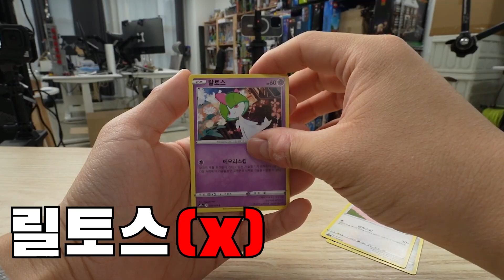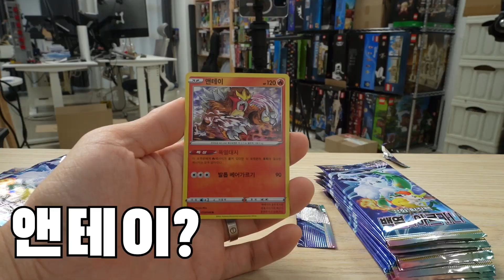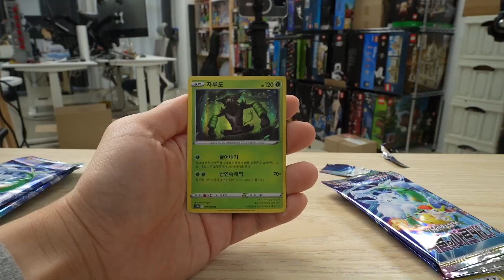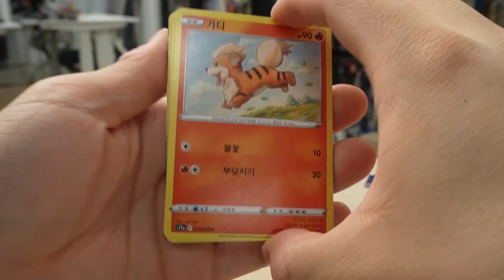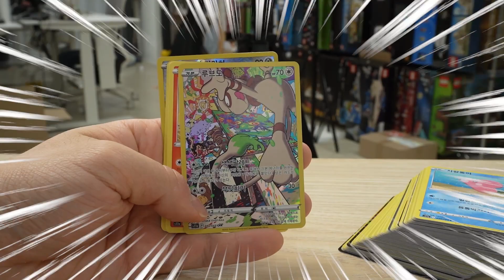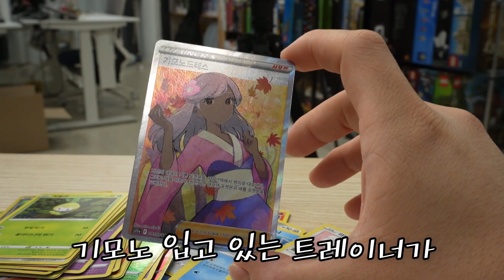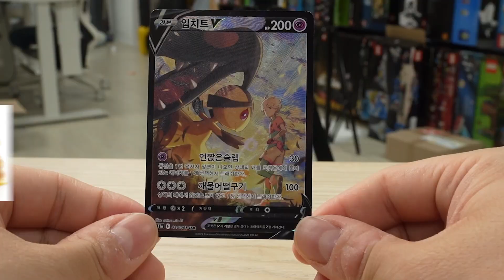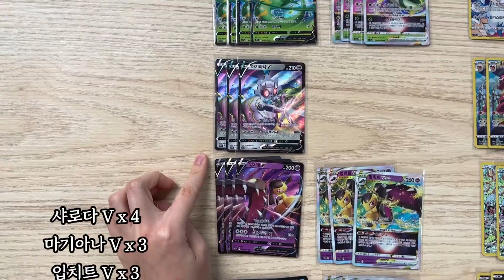둘중에 뭐가 더 예뻐요?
▶ Tag